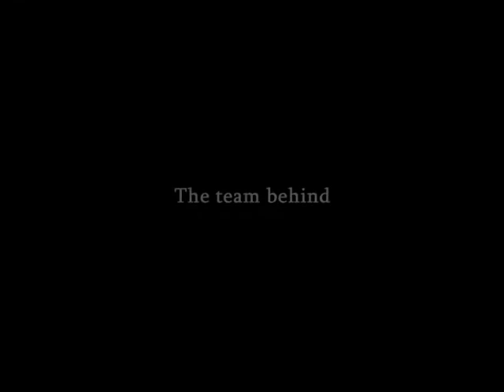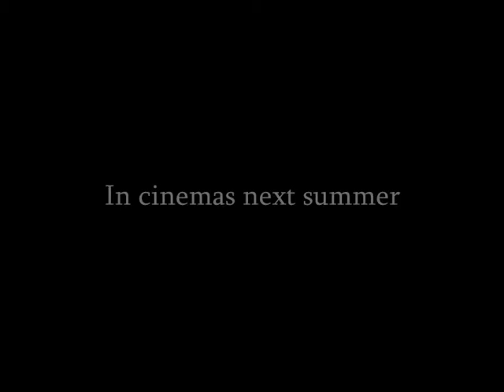Action Trailer the Movie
Next summers big blockbuster is here!

An actionfilled movie trailer filled with mysteries, drama, sorrow, friendship and loss.
You will not be able to take your eyes of this masterpiece.